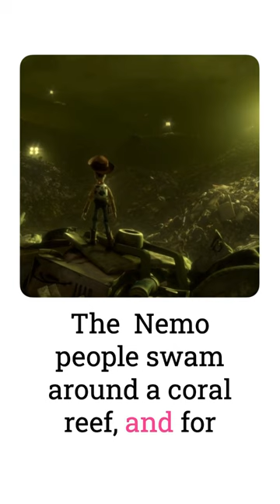Is reference “cheating”? New video now available!